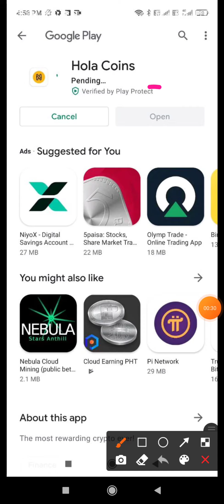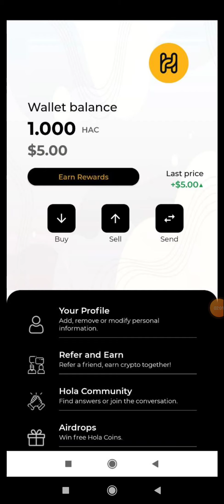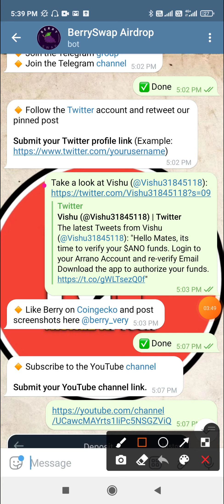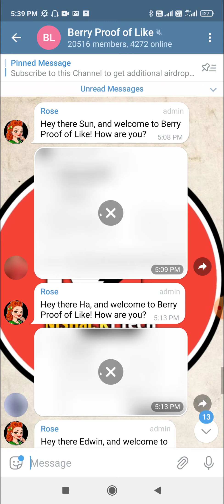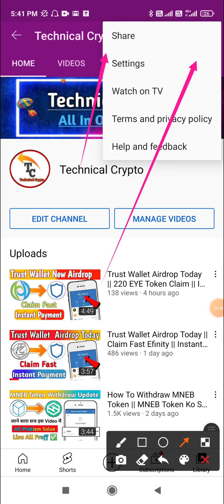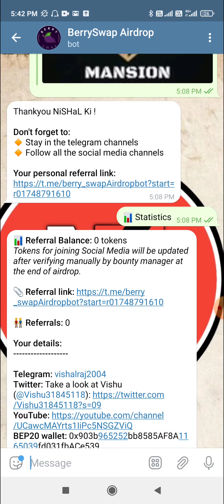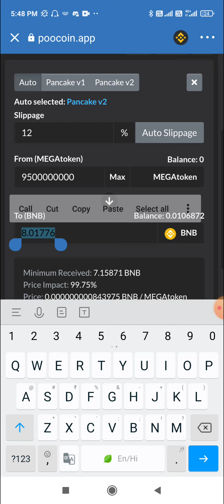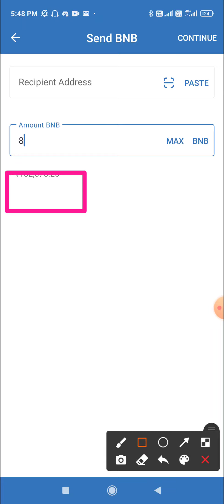2 New Trust Wallet Airdrop || Claim Free 100$ 🤑 || Instant Payment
Hello Guys 🔯

2 New Trust Wallet Airdrop || Claim Free 100$ 🤑 || Instant Payment ||

Your Qurie :-

New Airdrop
Free Airdrop
Trust wallet airdrop today
100 Dollar Free Airdrop Recieve
Crypto loot
Crypto airdrop instant withdraw
Crypto airdrop
new airdrop
airdrop trust wallet
Instant airdrop
Crypto duniya
crypto airdrop
new airdrop
airdrop trust wallet
instant airdrop
airdrop crypto
airdrop token
Crypto news
Crypto faucet
Crypto airdrop today
Cryptocurrency